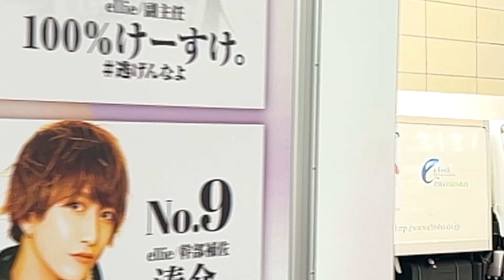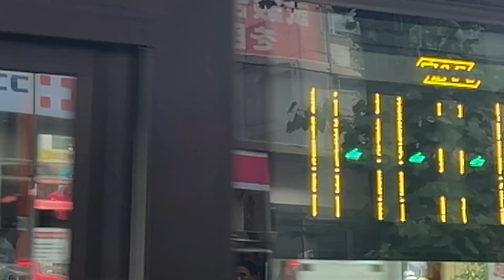歌舞伎町付近でボヤ騒ぎ 特殊車両緊急車両集合